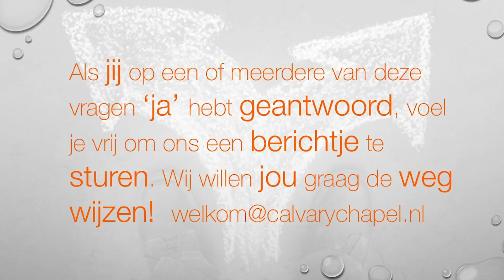Zachtmoedigheid als Vrucht van de Geest- Galaten 5:22 48001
Door Marc La Porte-
Willen we meer zachtmoedig kunnen zijn naar de mensen om ons heen, dan is het van belang dat we begrijpen wat zachtmoedigheid is, en hoe het een Vrucht van de Geest is. Op die manier kunnen groeien in die vrucht en in onze naastenliefde. Benieuwd hier meer over te horen? Kom deze zondag naar de eredienst om 10:30 uur.